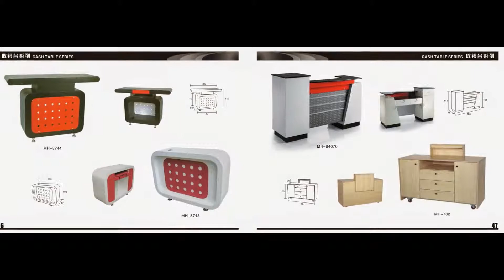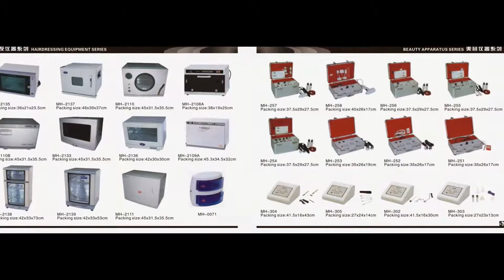our factory introduce